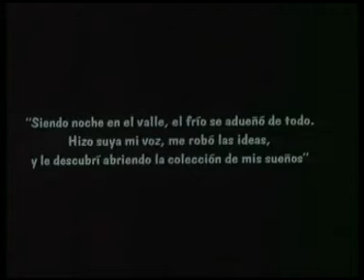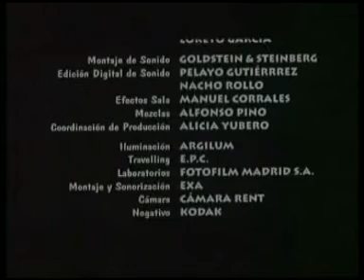Tiempo para un sueño